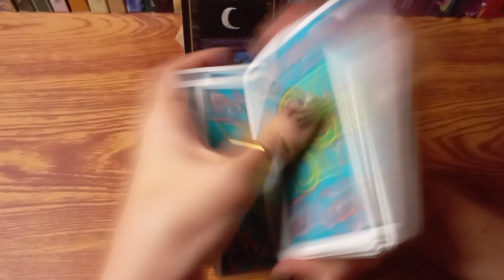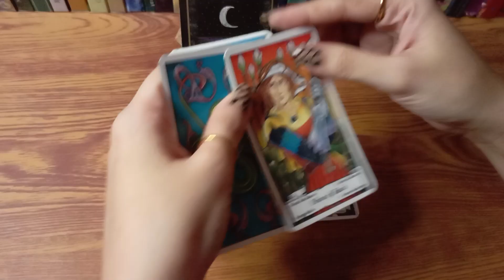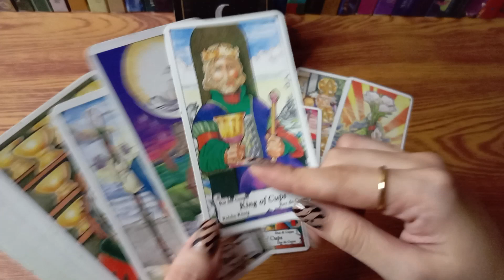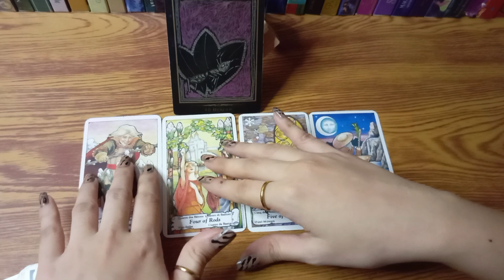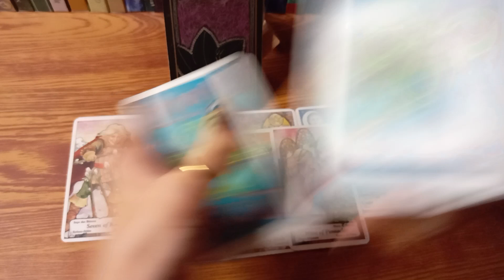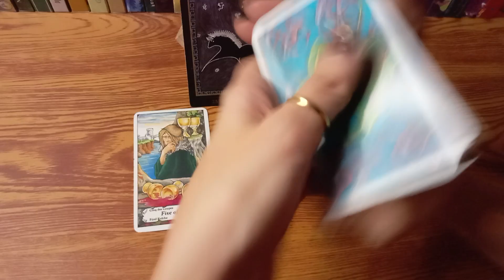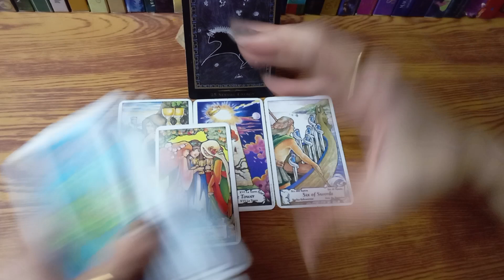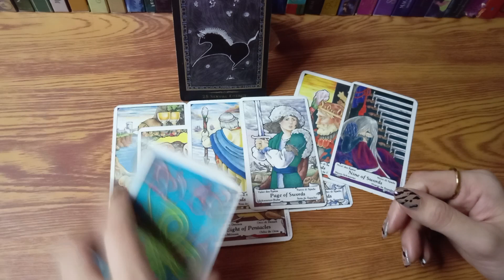🔮JULY 08,2022 🌉GEMINI•LIBRA•AQUARIUS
TIME STAMPS:

♊GEMINI

♎LIBRA

♒AQUARIUS